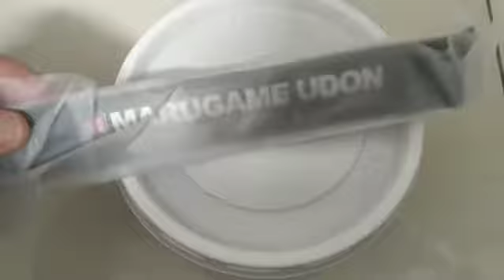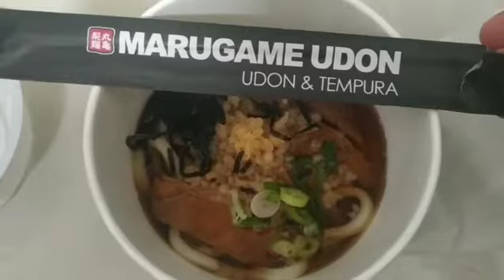Dapat Kiriman Marugame Udon dari Calon Pengantin Wkwk..Thanks Bro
Dikirim sogokan dari ma bro..wkwk..